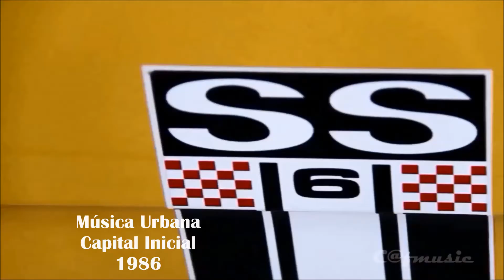Capital Inicial 1986 Musica Urbana (Remix)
* Entre nessa maquina do tempo, para recordar e se emocionar com músicas que marcaram décadas e gerações.Aqui toca só as melhores das décadas de 50s, 60s, 70s, 80s e 90s.Vamos reviver os melhores momentos de nossas vidas...Tenha uma "Boa Viagem" !!!

* Enter this time machine, to remember and be moved by songs that marked decades and generations. Here only the best songs from the 50s, 60s, 70s, 80s and 90s are played. Let's relive the best moments of our lives...Have a good travel" !!!

* Entra en esta máquina del tiempo, para recordar y dejarte conmover por canciones que marcaron décadas y generaciones. Aquí solo se reproducen las mejores canciones de los años 50, 60, 70, 80 y 90. Revivamos los mejores momentos de nuestras vidas ... ¡¡¡Buen viaje! ”!!!

Letra: Fê Lemos, Flávio Lemos, André Pretorius, Renato Russo
Do Album Capital Inicial - Remixes de 1998

Saiba mais
Ouça músicas sem anúncios com o YouTube Premium
Música
Música Urbana
Artista
Capital Inicial
Álbum
Música Urbana
UMG (em nome de Universal Music Ltda.); Warner Chappell, LatinAutor - Warner Chappell, LatinAutor, UNIAO BRASILEIRA DE EDITORAS DE MUSICA - UBEM, LatinAutorPerf, UMPG Publishing, Sony ATV Publishing, LatinAutor - UMPG, ASCAP e 7 associações de direitos musicais